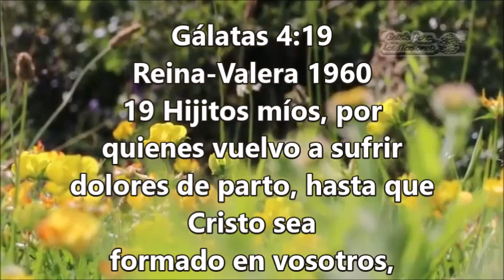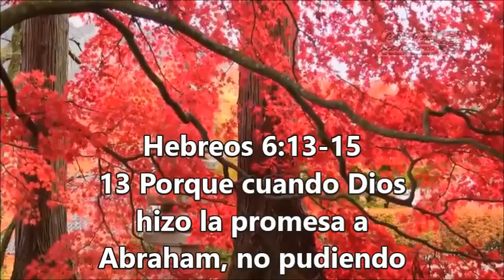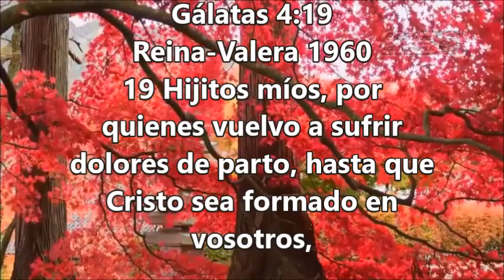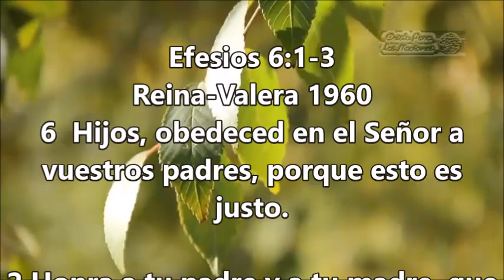DEBEMOS ORAR POR NUESTROS HIJOS 01